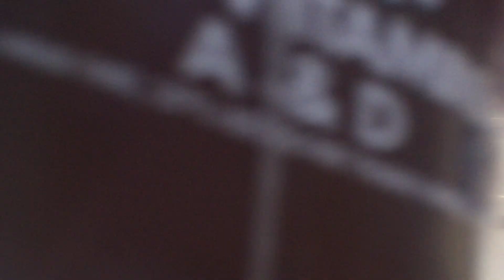CNY Lion Dancing at Presidio Middle School